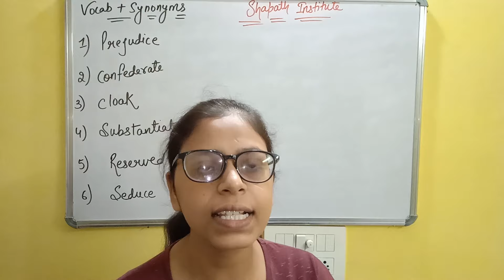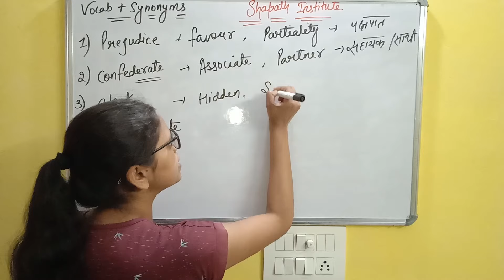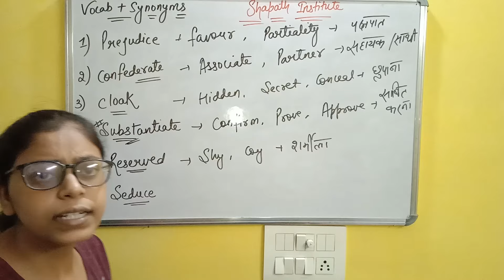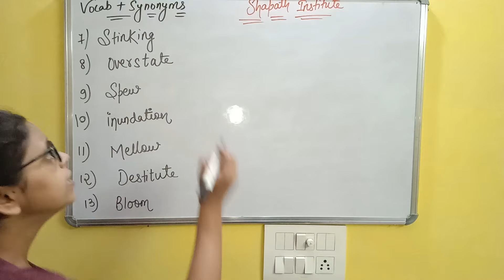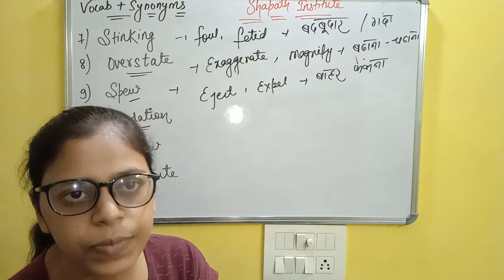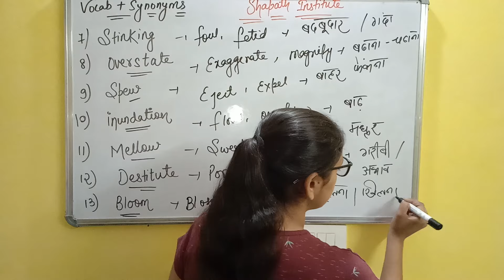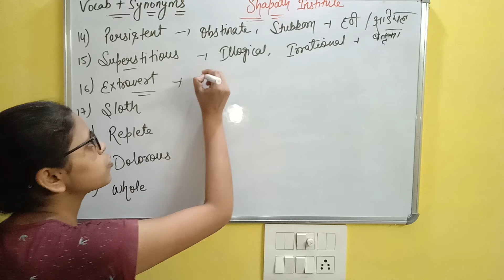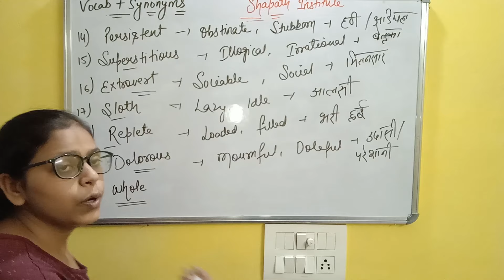English Vocabulary +Synonymous for SSC CHSL/CGL/GD/Bank/Any govt. Exams |Vocab For Competitive Exam